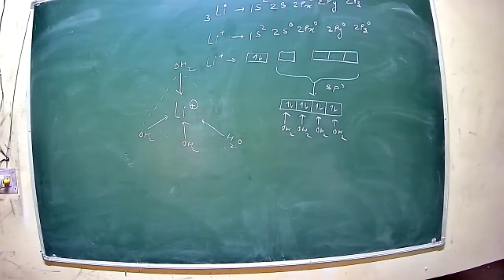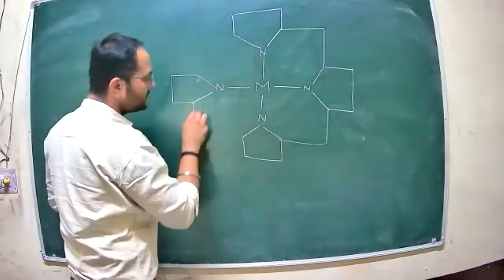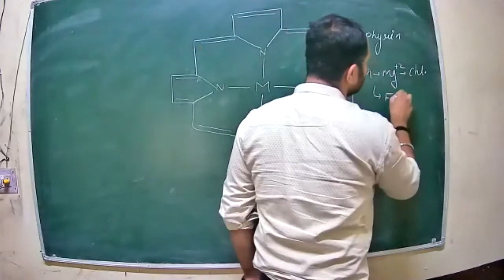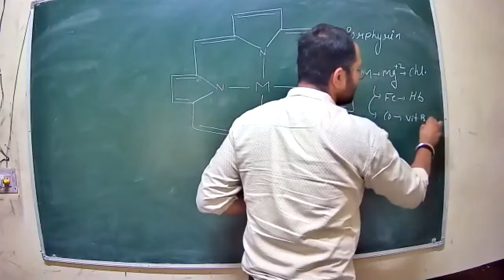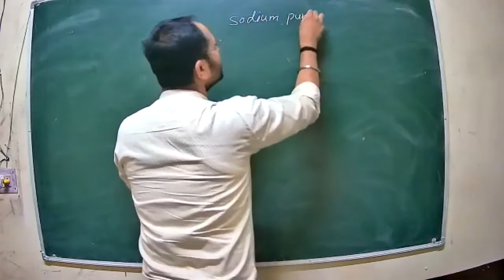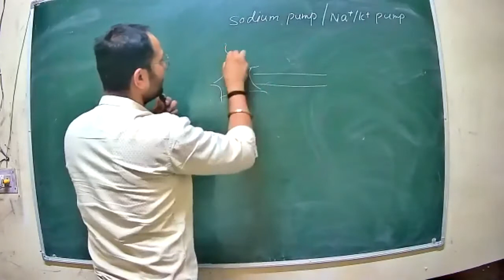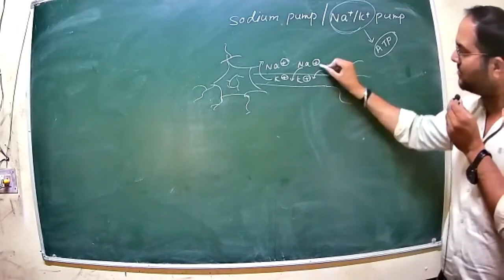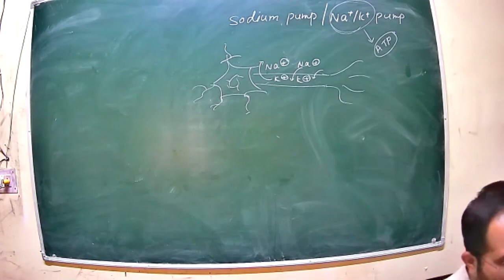Class 1 B sc 1st year EM Inorganic P2 15 4 2021